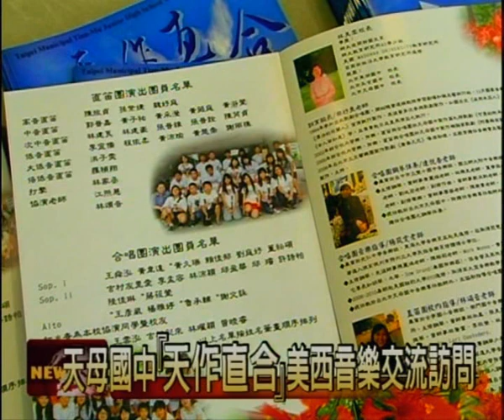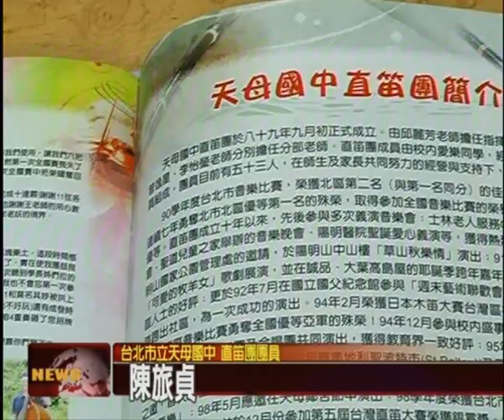百年好合天作之合美西巡迴演出 - 中天報導